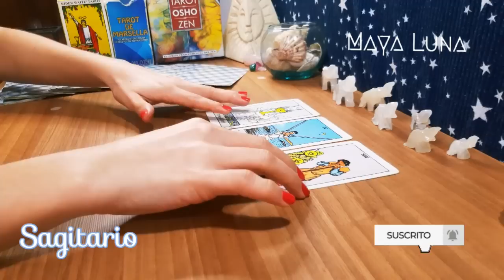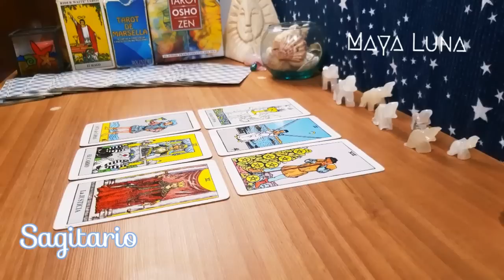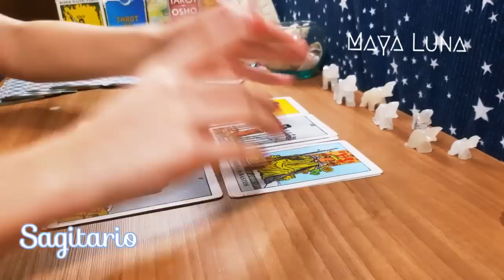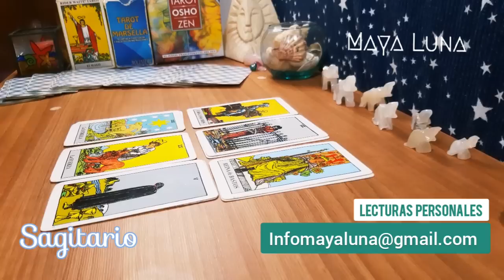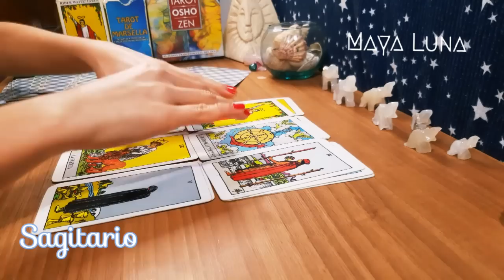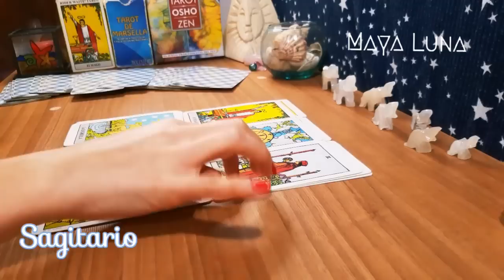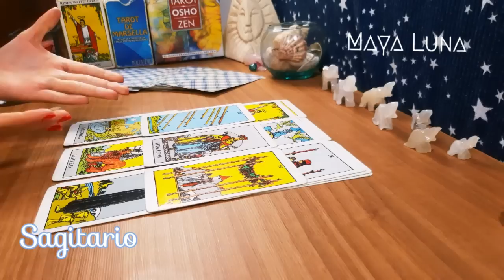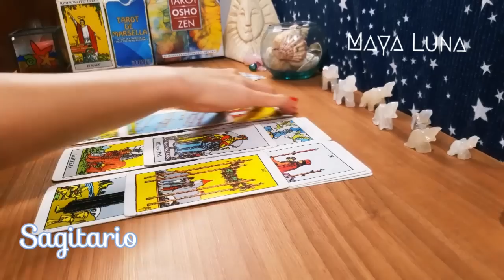SAGITARIO 😍 UN ACERCAMIENTO HARÁ LATIR TU CORAZÓN CON MÁS FUERZA | Horóscopo del 25 al 31 de julio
Horóscopo Sagitario del 25 al 31 de julio

Sagitario hoy
Sagitario horóscopo de hoy
Sagitario horóscopo julio
Sagitario julio
Horoscopo hoy